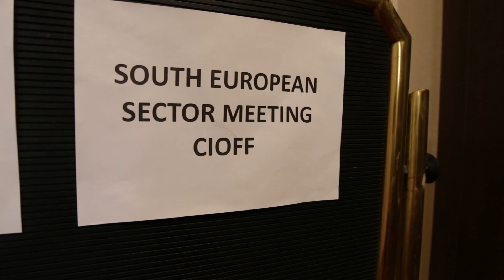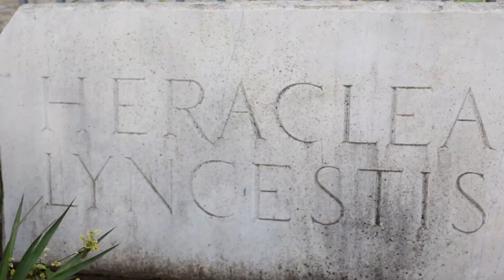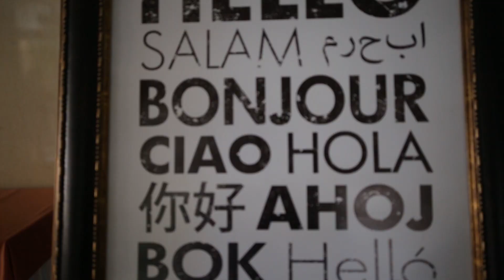CIOFF SOUTH EUROPEAN SECTOR MEETING (Bitola, 16 - 20 May, 2019)